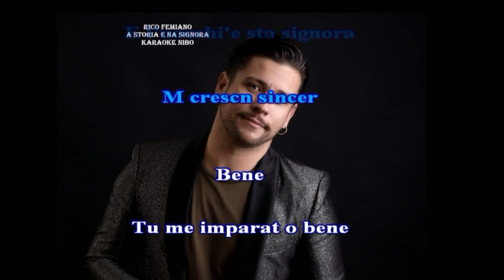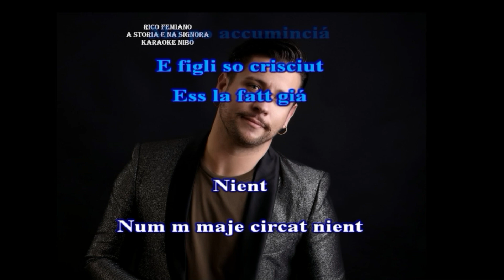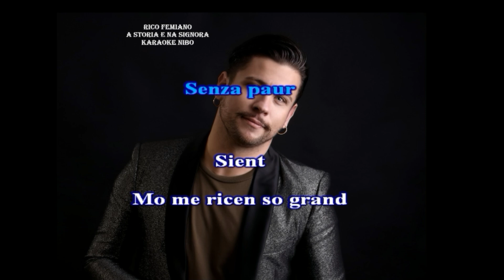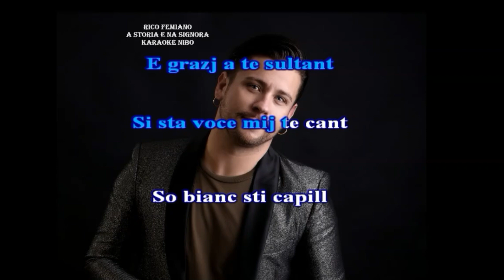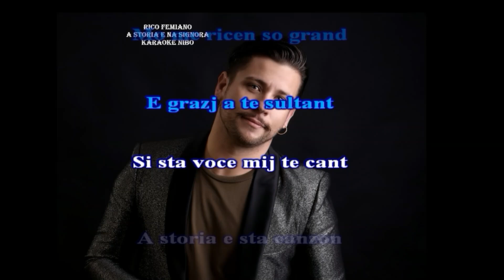Rico Femiano - A Storia e na Signora - karaoke nibo